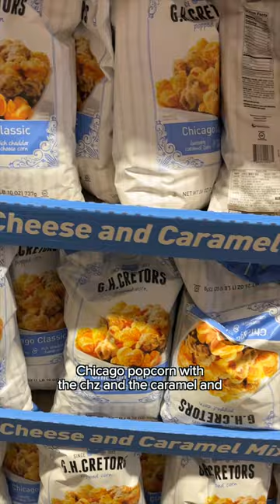Guess how much we spent?💀